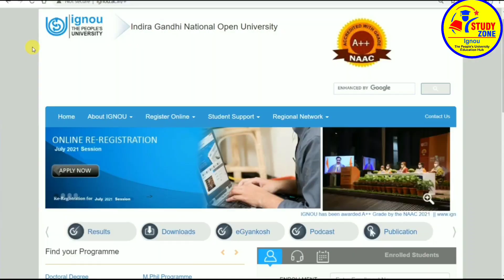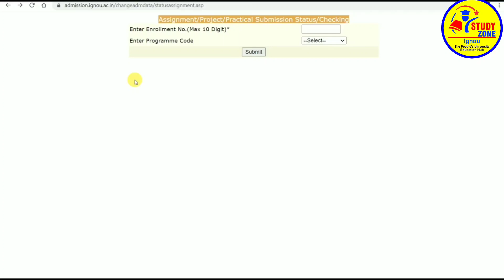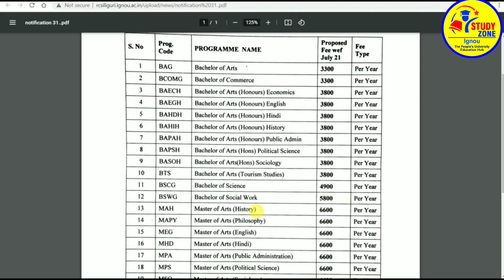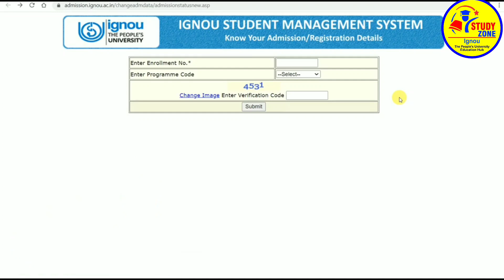ignou New Notification & Assignment Submission Last Date important for all Students By STUDY ZONE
#98% Mark's पक्का आएंगे ignou Assignment अब नये तरीक़े से बनाए || how to make ignou assignment

BHDC -103 100% Free solved assignment 2020-21